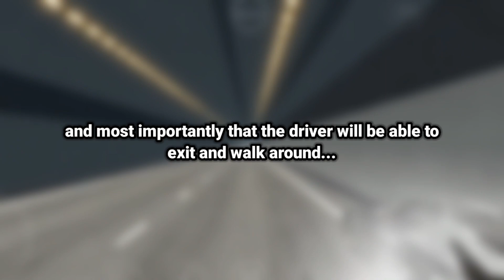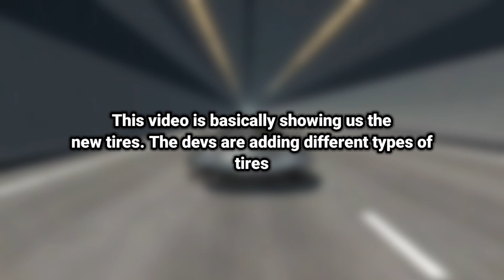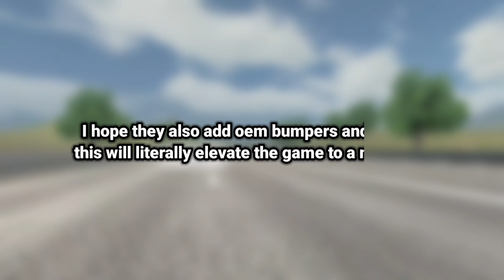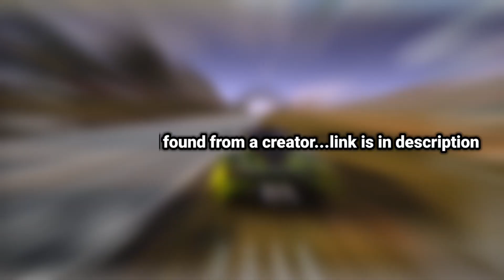New Updates & Information | Racing Xperience (New Bodykits), Driving School, PMM2, DZO & More...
New Updates and information

LINKS

MUSIC